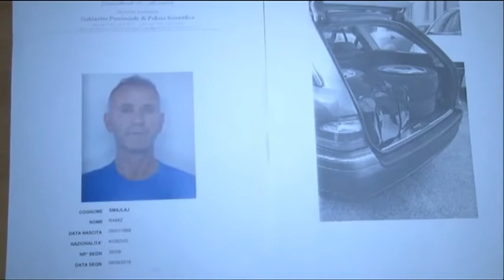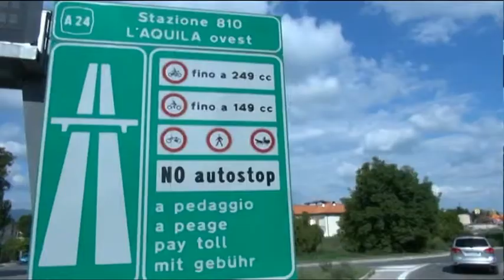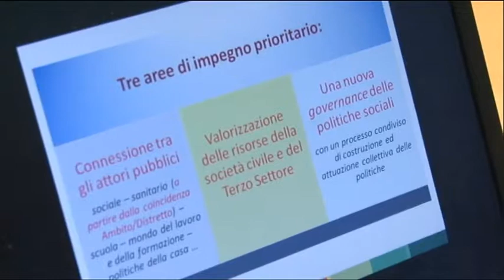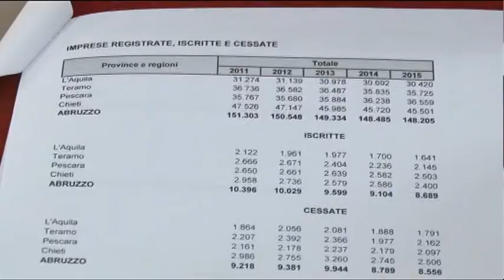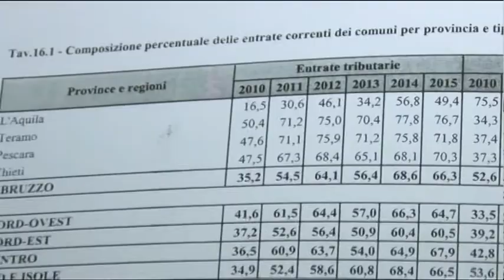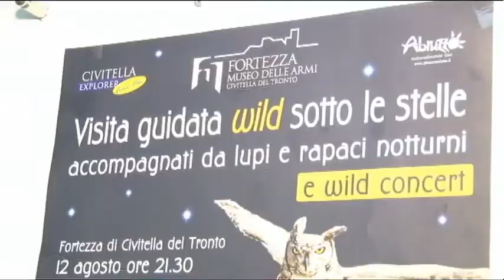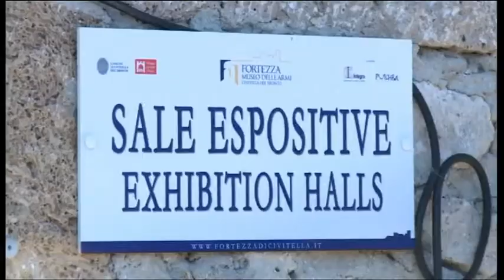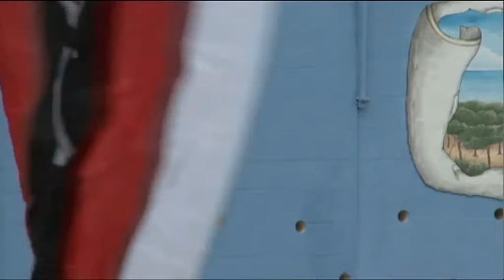TgSei Edizione delle 14 Mercoledi 10 agosto 2016